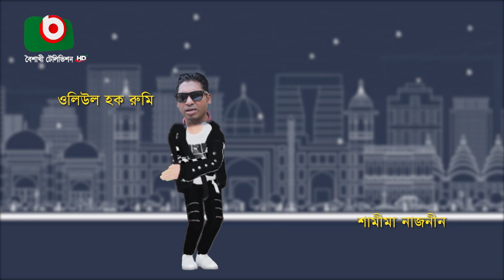দৌড় দ্যা ট্রেন্ডি - পর্ব ৪৫ | Dour The Trendy - EP 45 | Dr. Ejajul Islam, Marjuk Russel | কমেডি নাটক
কমেডি নাটক - দৌড় দ্যা ট্রেন্ডি
পর্ব - ৪৫

Comedy Drama - Dour The Trendy
Episode - 45

Story: Zakir Hossain Uzzal
Director: Foridul Hasan

Cast: Dr. Ejajul Islam, Marjuk Russel, Waliul Haque Rumi, Shamima Naznin, Urmila Srabonti Kar, Nabila Islam, Jamil Hossain, Milon Votto, Farzana Rikta, Shornlota, Siam Nasir, Ayesha Nafisa, Nusrat Jannat Ruhi, Sonchita Dotto, Tutul Chawdhury, Jamal Raja, Harun Rushid, Parvez Sumon, Hanif Paloan, Belal Ahmed Murad, Shoma Ferdous, Saju Ahmed.